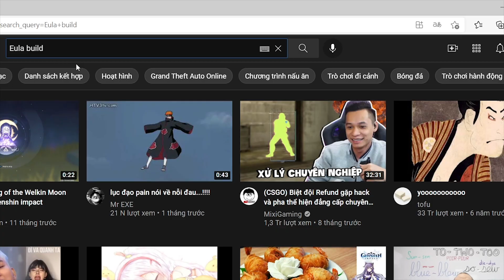CryoEula.exe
ủng hộ tôi nhé :D
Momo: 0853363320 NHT